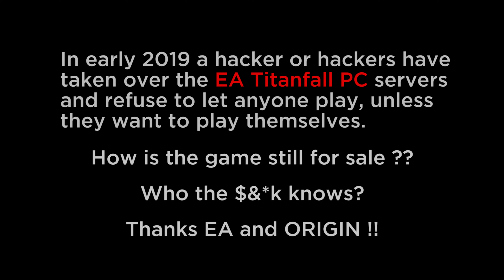This Was Titanfall PC Gameplay #9 - 4K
Titanfall has been pretty much non-existent since the beginning of 2019 thanks to a hacker (or hackers) that has taken over the EA servers. This game is from my 'backlog' of recorded videos. Recorded in February 2017. EA has turned a blind eye to what has happened to a truly great game. Why is this game still for sale?

Titanfall is a multiplayer first-person shooter video game developed by Respawn Entertainment and published by Electronic Arts. The game was highly anticipated as the debut title from developers formerly behind the successful Call of Duty franchise. In Titanfall, players control "pilots" and their mech-style Titans, and fight in six-on-six matches set in war-torn outer space colonies. The game is optimized for fast-paced, continual action, aided by wall-running abilities and populations of computer-controlled soldiers.

Credits:
Intro: ImagewerksOne / EA
Outro: ImagewerksOne

Software used:
Shadowplay: Gameplay recording
OBS Studio - Livestreams
Premier Pro: Video & Sound Editing
Photoshop: Image Editing and Thumbnails

Custom PC:
Case: Cooler Master Elite 130
CPU: Intel Core i7 4790K @ 4.00 GHz
Ram: 16GB Corsair DDR3 1600
GPU: EVGA GeForce GTX 960 4GB GDDR5 – SSC